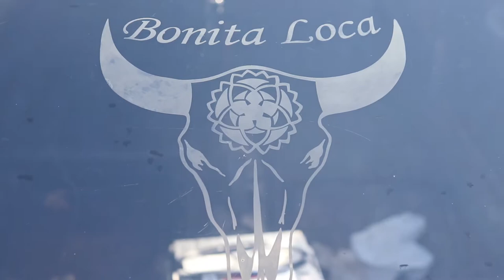Bonita Loca. 1967 VW Beetle.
Deep cleanse, glass etch, boiled linseed oil.